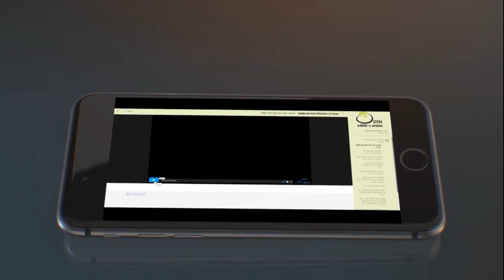המדריך המצולם לדעת ולהבין הפרעות קשב אצל ילדים אורן זך - Fly Guy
מזל טוב ושמחה רבה לקבלת אורן זך למשפחת Fly Guy.
ושמחה כפולה על השקת המדריך המצולם השלם של אורן: להכיר, לדעת ולהבין הפרעת קשב אצל ילדים.